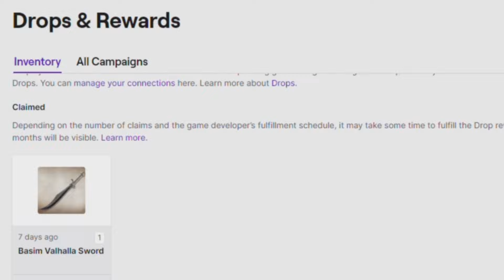Assassin's Creed Mirage- Dirham Reset 5/2/24...Or Not...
It's time for the Dirham Reset! That time of the week where we do a bunch of insane things for a few measly DIrham! Or it would be...It seems the system is down, and I'll let you know why I think it is and what possible solutions we'll have.